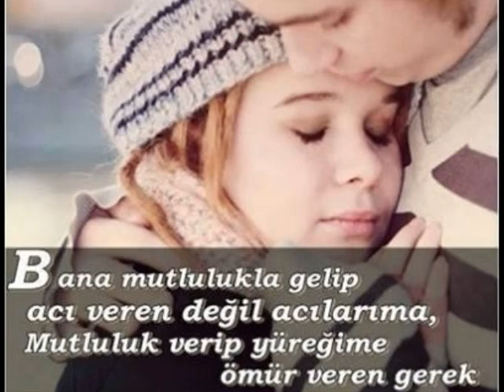AYYüZLÜM.ENVER AKKOÇ AİLESİ